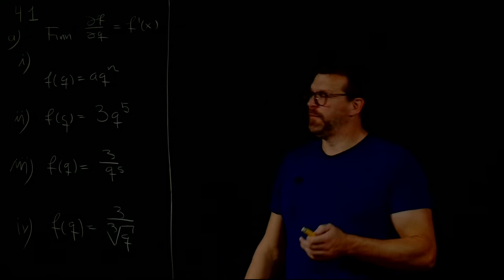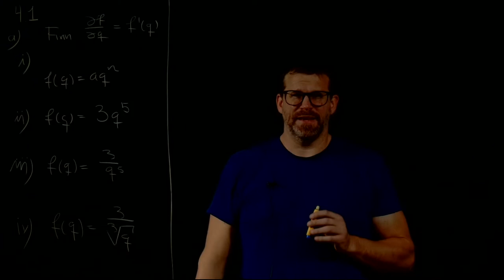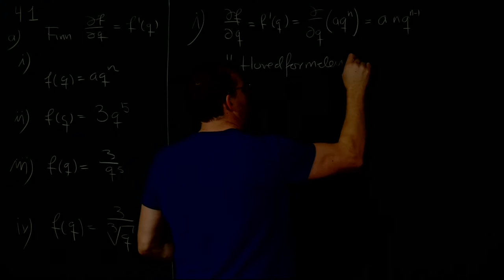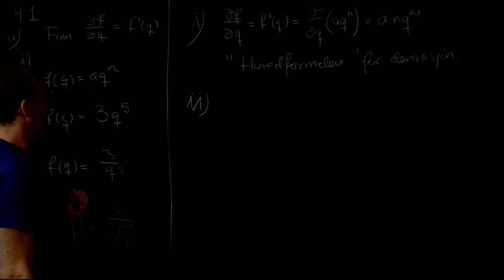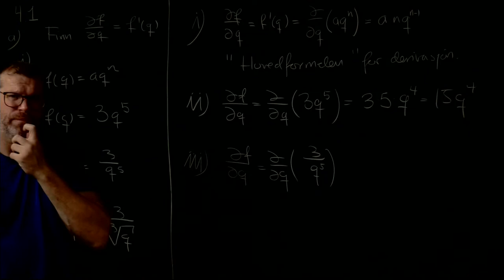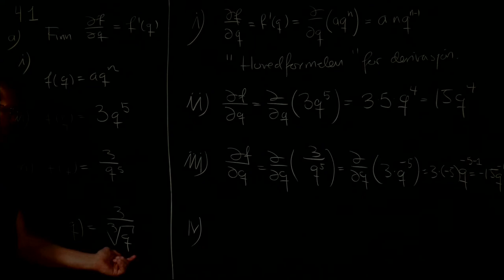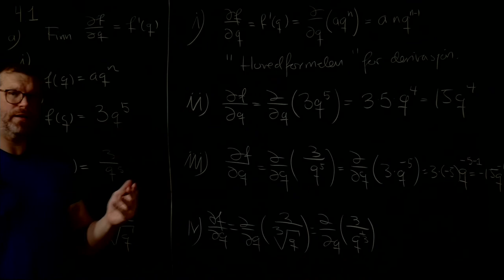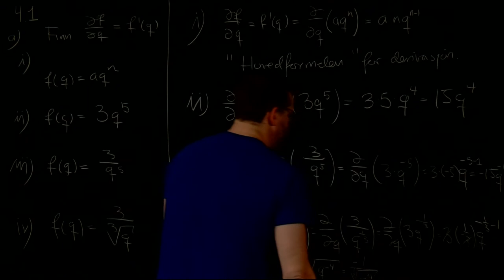Øving 2, oppgave 4.1 a